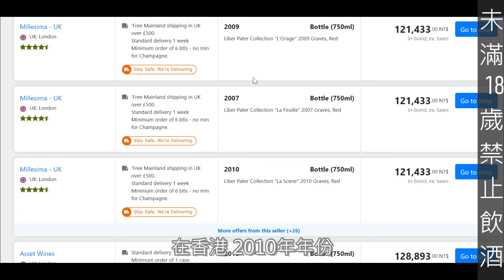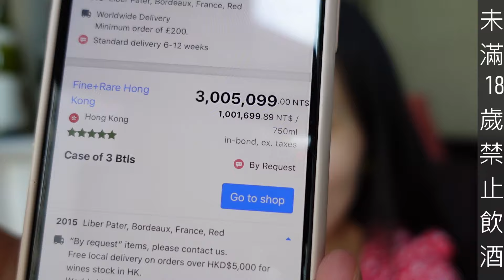波爾多最貴酒沒有級數，而且還是Vin de France? 他是誰｜比羅曼尼康帝DRC和Petrus更貴可能嗎？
波爾多最貴的酒是Vin de France?
+ 未滿18歲禁止飲酒!! 喝酒不開車! +
波爾多最貴的酒沒有級數，而且還是Vin de France?!
法國葡萄酒界最受爭議的人物之一，
他做的酒比DRC、Petrus都貴?!
到底有多貴? 一支影片告訴你!!

大家如果喜歡我的酒標系列還可以看我講的

或可以來葡萄酒知識系列來補補葡萄酒知識喔~

或是你只是想要品葡萄酒裝逼?這裡有裝逼速成班~

或者你也可以follow，每周更新~~
寶寶ig :@bsyxx